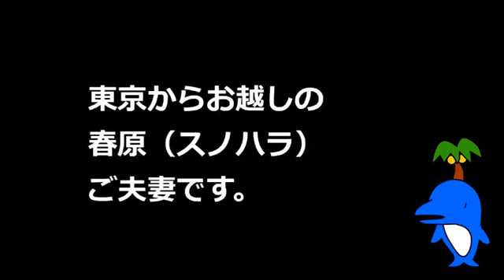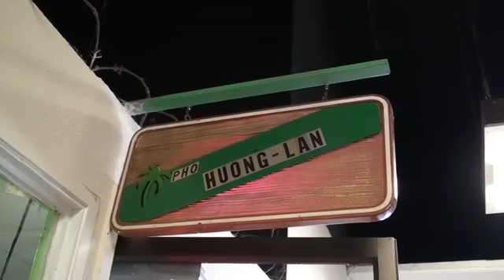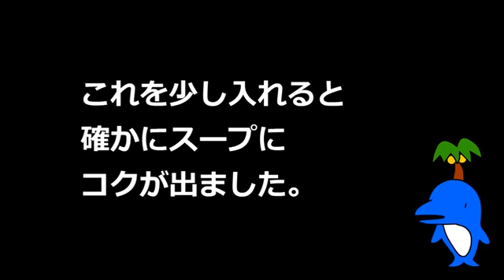モーハワイ☆動画【PHOを食べにチャイナタウンへ行こう】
PHOが大好きなユースケＺが、ハワイで一番おいしい（ユースケＺがそう思ってるという意味）お店へ連れてってくれるそうです。

ユースケＺが「ハワイ一おいしいPHOの店がある！」と自慢し始めたのが事のはじまりです。チャイナタウンの『カルチャルプラザ』にその店はありました。まずは、いただくための下準備です。

今のハワイを動画でお届け！最新動画はこちら！
ハワイ旅行・ハワイの情報ならモーハワイ☆コム